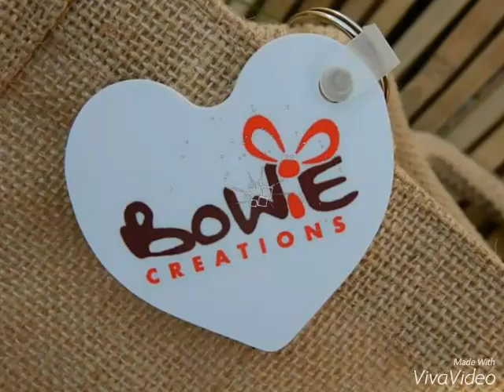How to paint a jute bag English UK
Bowie Creations Personalised Jute Bags